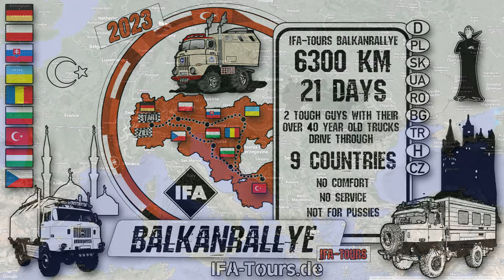Balkantour mit dem Oldtimer IFA LKW W50 - Teil 9 von 15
Die Balkanrallye mit dem IFA LKW W50. 9 Länder 6.300 km.

Unterwegs in der Türkei nach Reparatur geht es weiter Richtung Bulgarien

Germany Bulgaria Czech Republic Hungary Ukraine Slovakia Poland Romania Turkey

Deutschland Bulgarien Tschechien Ungarn Ukraine Slowakei Polen Rumänien Türkei